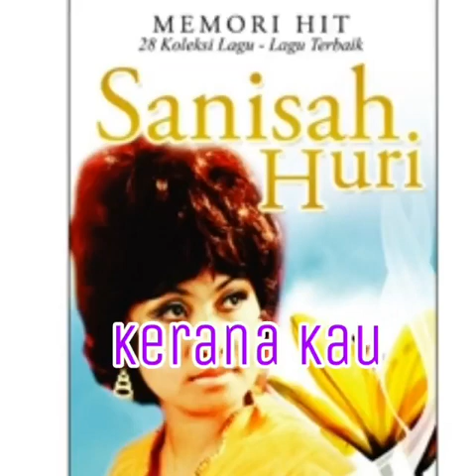Sanisah Huri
Kerana Kau.